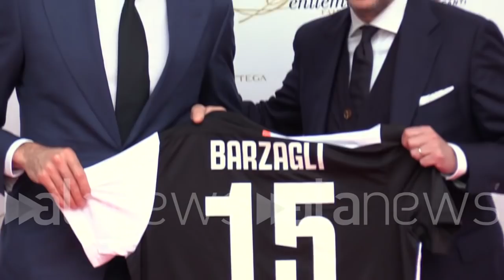Piatek, Romagnoli, Barzagli e Paratici al 'Premio Gentleman'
L'attaccante rossonero e il difensore bianconero accompagnati dalle consorti

SPORT (Milano). Krzysztof Piatek, Alessio Romagnoli, Andrea Barzagli e Fabio Paratici sono alcuni dei vincitori dei premi Gentleman 2019. L'attaccante polacco è stato votato dagli abbonati di Milan Tv nella categoria 'Miglior gol della stagione del Milan'. Alessio Romagnoli è stato invece premiato dai tifosi come 'Gentleman Milan'. Ad Andrea Barzagli i tifosi di tutta Italia hanno invece assegnato il premio 'Gentleman Fair Play Serie A'. Infine, Fabio Paratici: al dirigente della Juventus il premio speciale 'Gentleman Uomo di Sport'. Assenti i tesserati dell'Inter (tra i premiati Lautaro Martinez, Andrea Ranocchia e Stefan De Vrij). (Simone Vazzana/alanews)